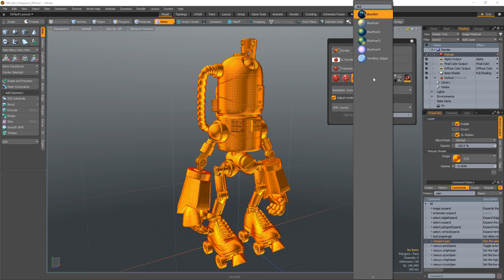MODO | MatCaps with RA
This video takes a quick look at using MatCaps with RA in MODO.